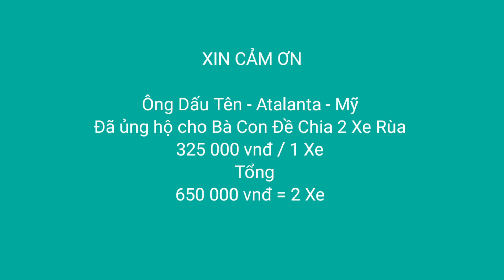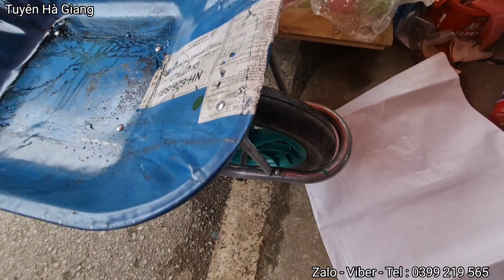Công Tác chuẩn bị cho việc Phá Đá Mở Đường Đề Chia - TUYẾN ĐƯỜNG HUYỀN THOẠI 4km - Tuyên Hà Giang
- Chủ tài khoản :
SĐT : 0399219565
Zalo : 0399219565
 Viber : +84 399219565